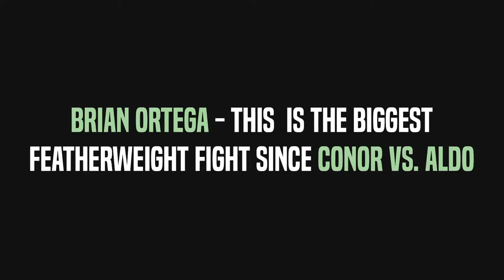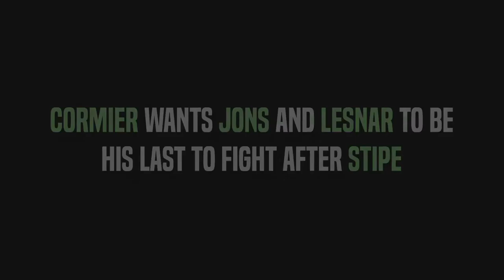Yoel Romero got a letter form USADA, Responds to Robert Whittaker, Al Iaquinta is Out, Jon Jones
- Yoel Romero posted his letter from USADA to Instagram and he responds to Robert Whittaker about his accusations, he said he is 100% clean.
- Brian Ortega sad, Max Holloway vs. Brian Oretga is the biggest featherweight bout since Jose Aldo vs. Conor McGregor.
- Daniel Cormier said he wants Brock Lesnar and Jon Jones after he beats Stipe MIocic.